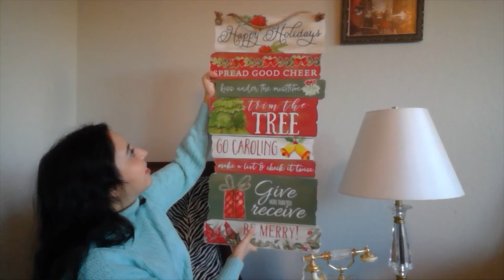VLOGMAS DAY 6: CHRISTMAS SHOPPING HAUL *PART 1* (2019)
For VLOGMAS DAY 6 I am doing a CHRISTMAS SHOPPING HAUL  *PART 1*. I go Christmas shopping for my Christmas Decorations after getting ideas 2 days ago at the Largest Christmas Store in the South West of My State.

Go watch VLOGMAS DAY 4: LARGEST CHRISTMAS STORE IN THE SOUTH WEST OF MY STATE after you watch Vlogmas Day 6.

Part 2 will be posted tomorrow "VLOGMAS DAY 7: DECORATE FOR CHRISTMAS WITH ME MY STUDIO *PART 2*"